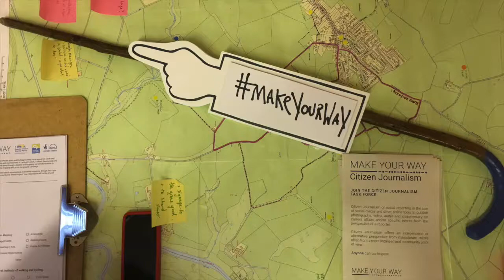Interview with Gordon McGregor from Paradventures about working with makeyourway team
Some more details about work with local schools and Paradventures to try out citizen journalism and active travel.